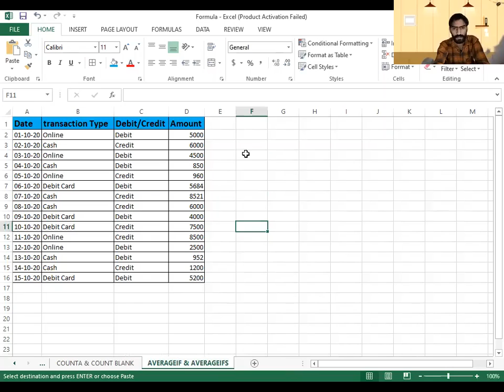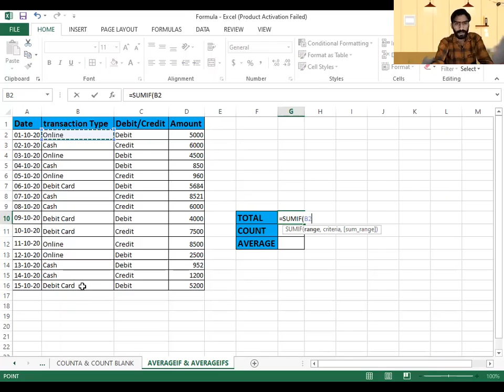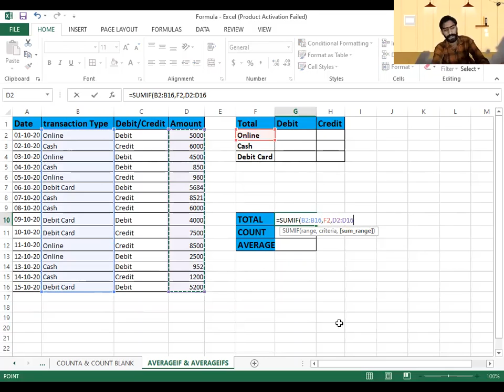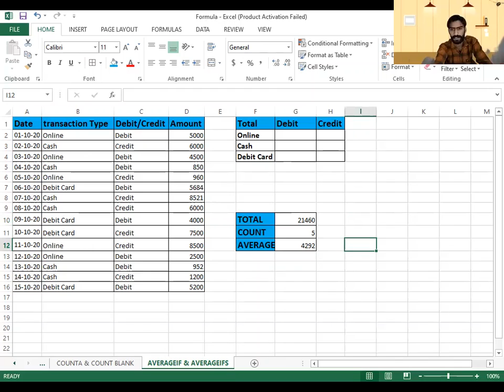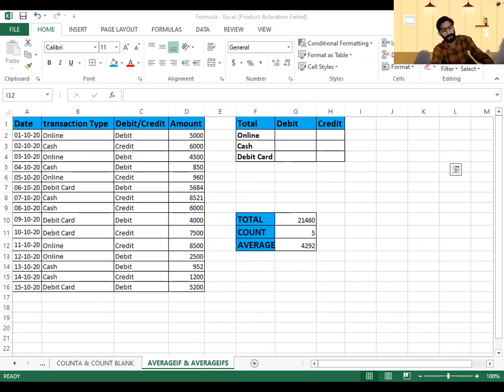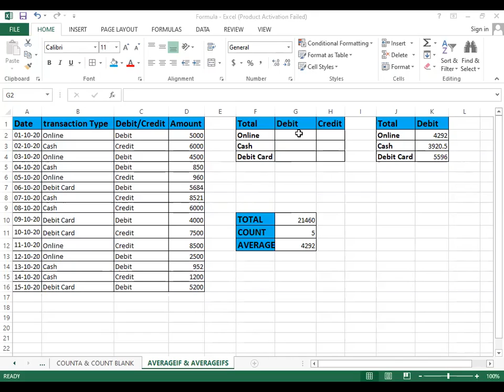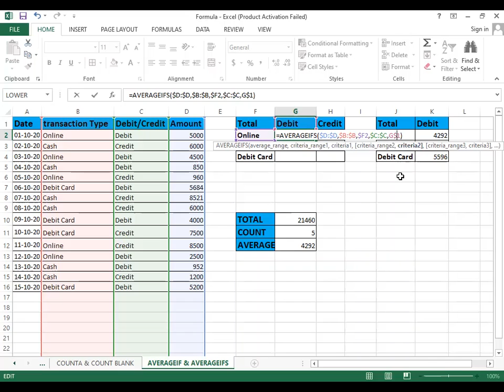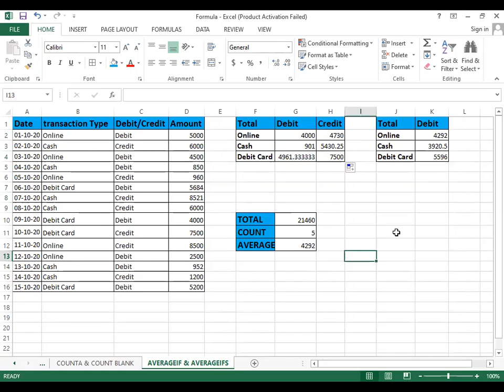AVERAGEIF & AVERAGEIFS FUNCTION IN EXCEL